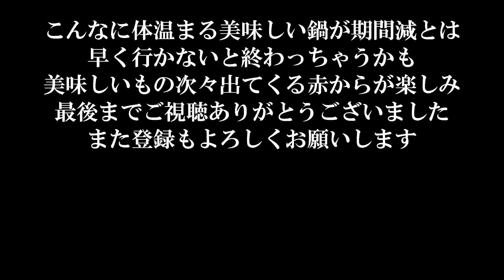いっぺん食べてみて～どえらい美味しいよ！赤から坦々鍋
金山駅南口正面にある赤から金山南口店に行ってきました
コロナの中８時までの営業でもこの日は雪が降るほど寒く
温かい鍋を求めてお客さん入ってます
我々は期間限定赤から坦々鍋を食べたくて入店
これがクリーミーで辛味をマイルドにして温まる鍋でとっても美味しかった